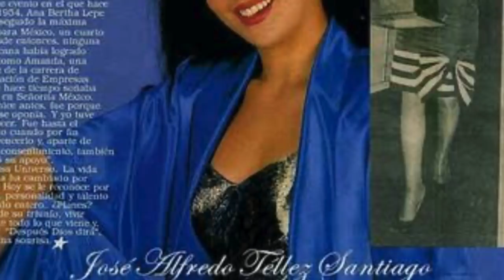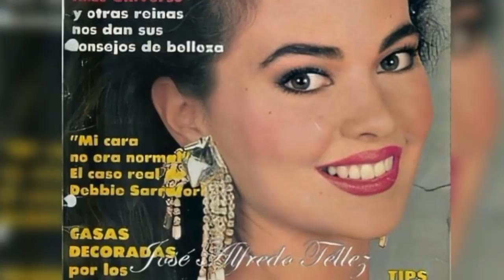Amanda Olivares Phillip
Charla con Karin Ontiveros
Reinas Somos Todas
Señorita México 1987